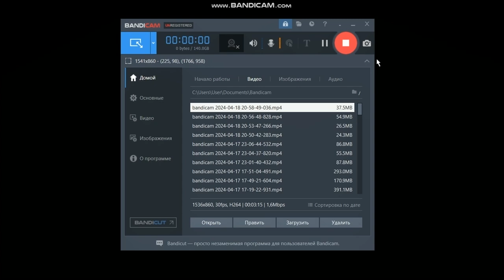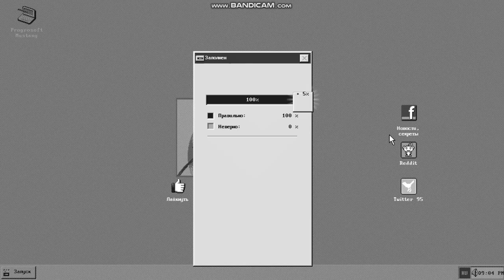Progrosoft Mustang | step returns should score | IIII